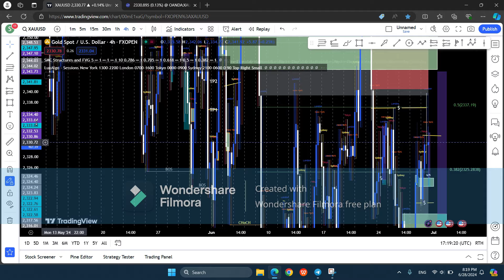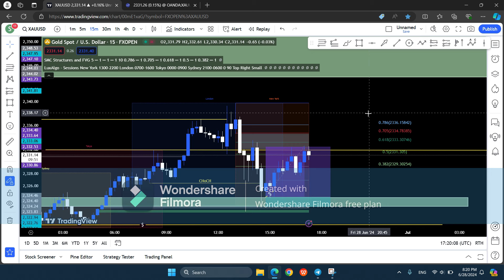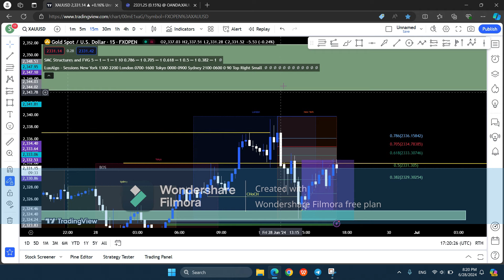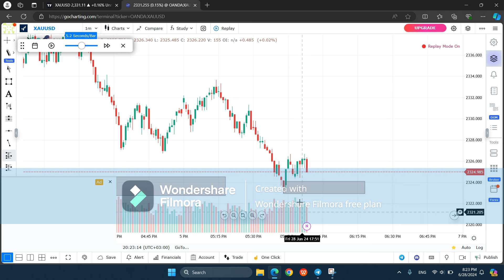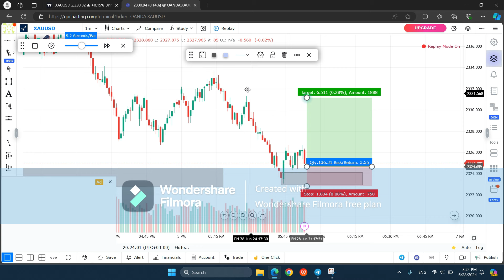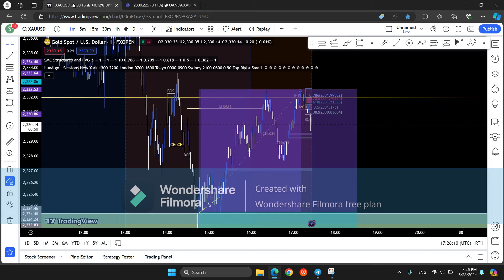የዛሬውን ትሬድ የገባሁበት ምክንያት ምንድን ነው? | Why did I take todays trade? | How to trade | Ict,SMC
ፎሬክስ ገና ጀማሪ ከሆናችሁ ወይም በኤክስነስ ብሮከር ለተማረራችሁ እና በቀጥታ ከTrading View ጋር አገናኝታችሁ ፎሬክስ ለመስራትና የ Paperstone ትሬድ ማድረጊያ ብሮከር አካውንት ለመክፈት በዚህ ሊንክ ተጠቀሙ

Visit my Dropshiping

Forex Trading | የፎሬክስ አካውንት አከፋፈትና ከMeta trader ጋር ሊንክ አደራረግ | Forex Broker.

In this video, I'm going to teach you everything you need to know about Forex Trading.